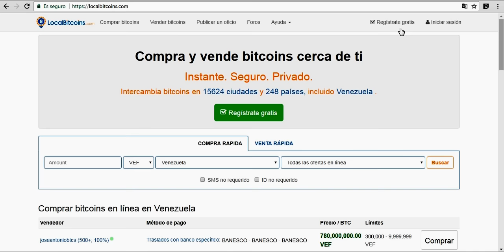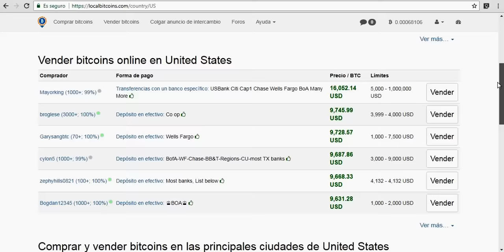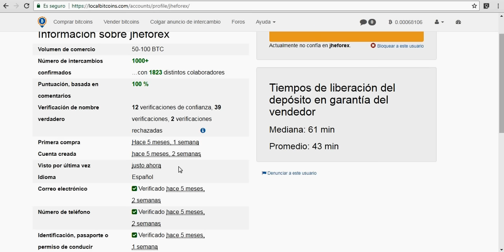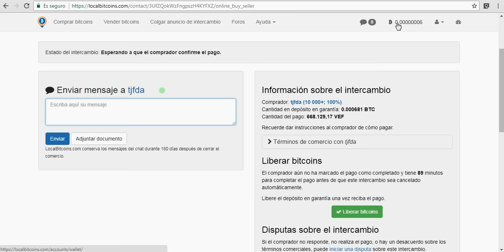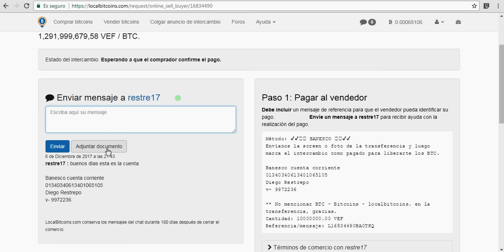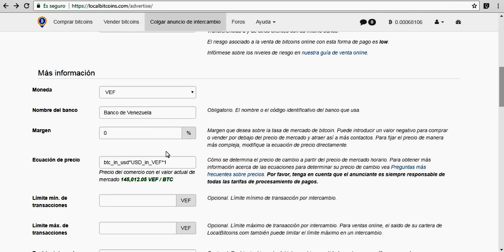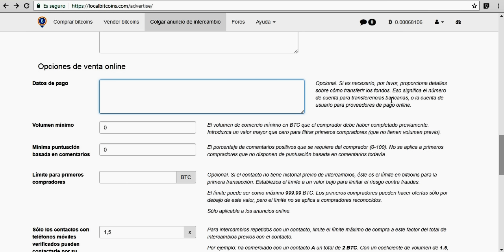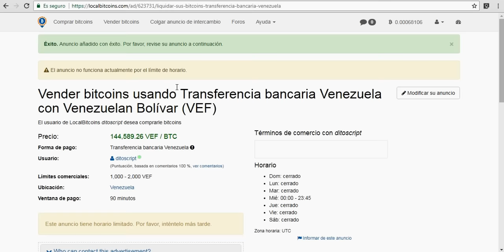Tutorial compraventa LocalBitcoins | CriptoNoticias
En este video mostramos cómo comerciar bitcoins por monedas fíat en la plataforma LocalBitcoins con un paso a paso detallado de todo el proceso y algunas recomendaciones extras.

00:00 Conoce LocalBitcoins
00:42 Cómo crear una cuenta en LocalBitcoins
01:47 Verificación del usuario en LocalBitcoins
02:55 Transferir bitcoins al balance personal
03:56 Cómo vender bitcoins
29:40 Retirar fondos LocalBitcoins
31:20:15 Recomendaciones de seguridad